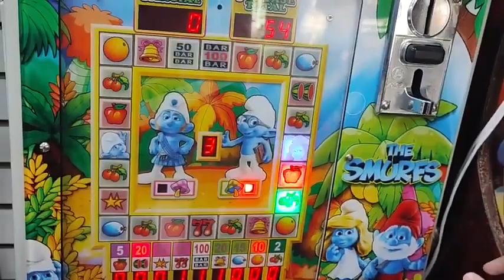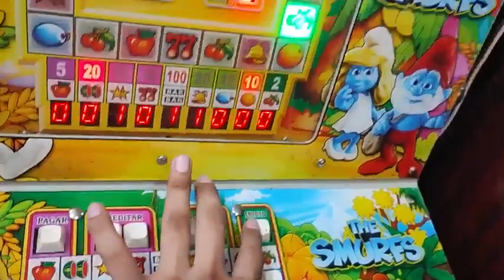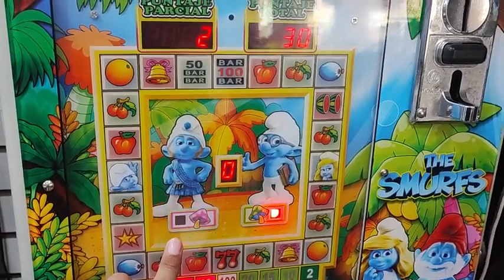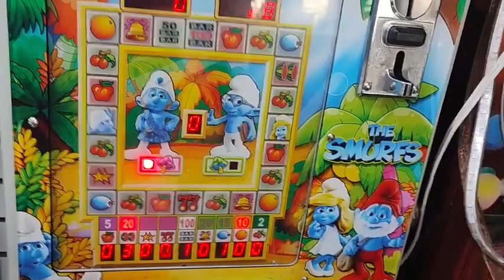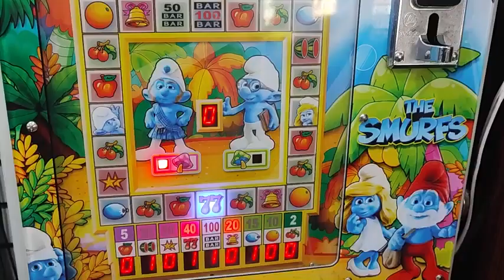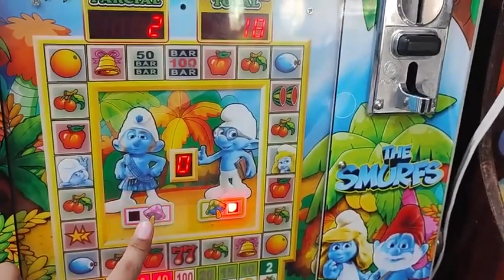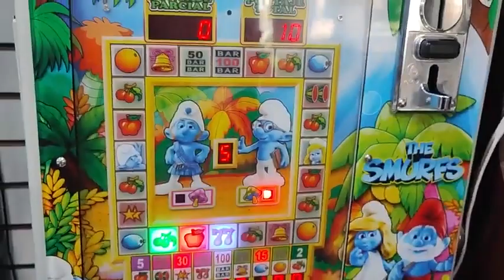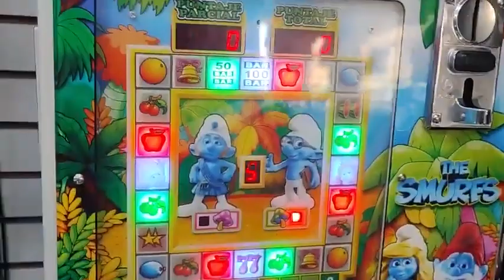No vas a creer todo lo que ganamos en la maquinita😎😎😎